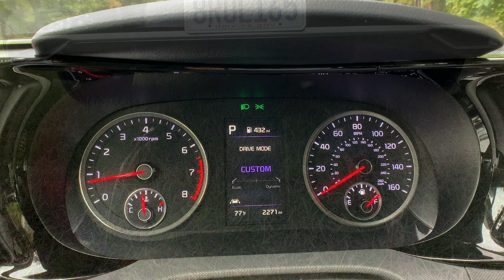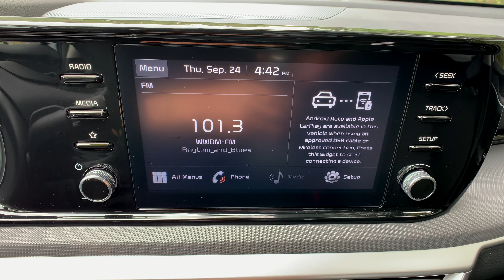Quick Look 2021 Kia K5 LXS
1.6L Turbo 4 Cylinder Engine
8 Speed Automatic Transmission
Exterior Color: Everlasting Silver
27 MPG City, 37 MPG Highway, 31 MPG Combined
MSRP: $25,455.00
Pros
* Good Price
* Unique Design
* Multiple Drive Modes

Cons
* Plain Interior
* No Navigation System

Detailed video walkarounds and walkthroughs of most sought-after new cars, trucks, SUVs, crossovers, Vans, Minivans w/ detailed walkarounds of special models.